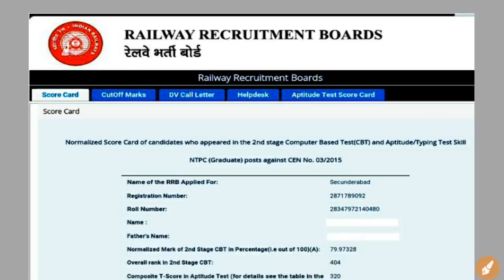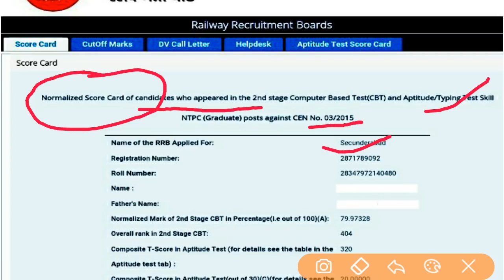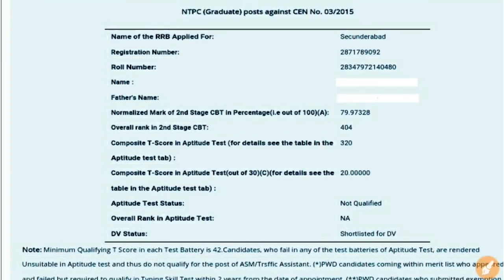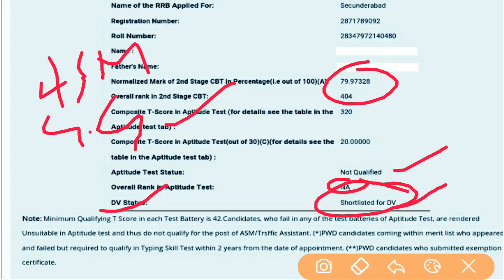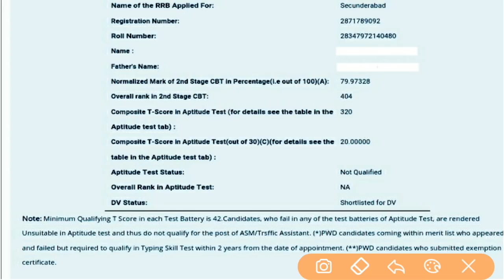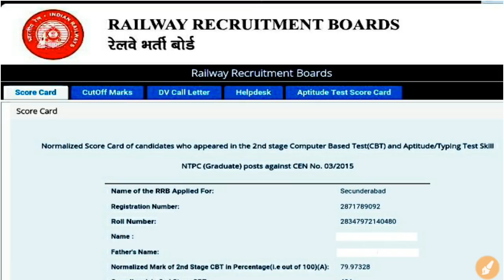RRB ALP 2018 RESULT DATE | DETAILS IN NORMALIZED CBAT SCORE CARD | RESPONSE SHEET FOR PSYCHO EXAM!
In  this video you will get the information about :-
1) RRB ALP 2018 RESULT DATE

2) WHAT ARE THE DETAILS YOU WILL GET IN NORMALIZED PSYCHO SCORE CARD

3) WILL YOU GET THE RESPONSE SHEET FOR CBAT ?